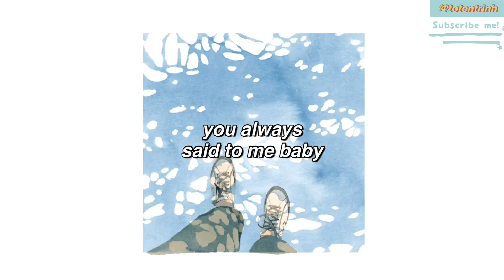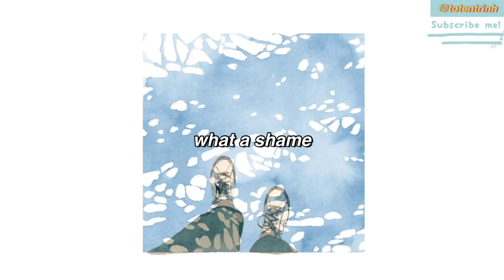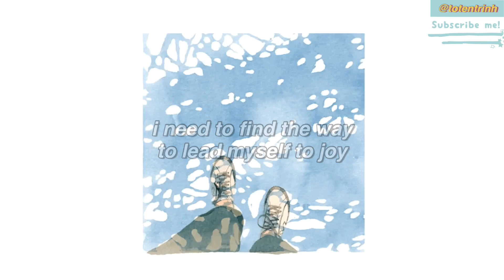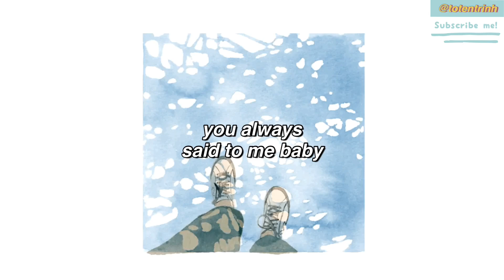nathania - loveyoubuthateyou (prod. POPTIST)「lyrics」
♡ Original song:
prod. @akxvzb1pajyi
mix&master. @akxvzb1pajyi
lyrics. @nathaniahuii

♡ Lyrics:
i need to find the way to lead myself to
joy i didn't have before
so i will move on from you who made me fall into the
lies you always said to me baby

leaving was the best
you were toxic and dangerous
getting over you was hard for me
been a long time since we parted our ways
i should be forgetting these memories

better now that you're gone away
bitter that i have nothing 'cus
now all you have is everything after leaving me behind
i'll show you a side of me you never knew

slowly building myself up again
i know it will be hard but i can do it
time will be by my side
wont ever tear up or cry over you

you knew that you were my whole world, my everything
thought you cared but all you wanted was that one damn thing
i was blinded by your empty words you never meant
i was stupid but i'll never ever fall again
like the dumb girl that everybody looked down on
i will change to show that you weren't even that much fun
so watch me as i give respect to me, myself and i
no more stupid choices, baby girl you gotta try

that i have changed
that you leaving was the best for me

Many thanks!

♡ If you want to submit track(s), please send me a mail with your track and artist name.